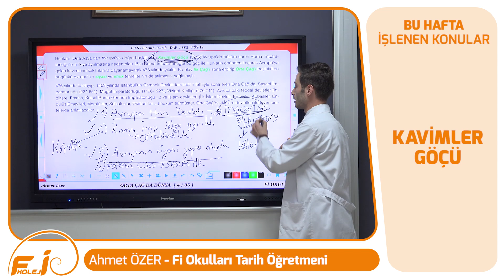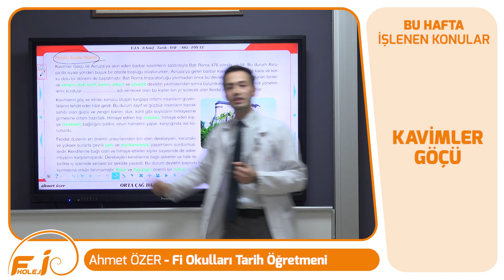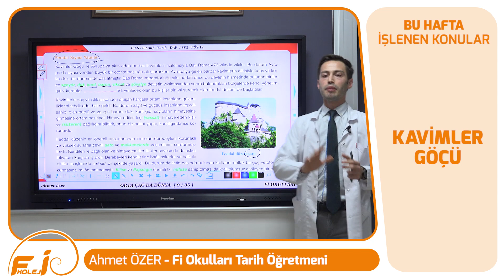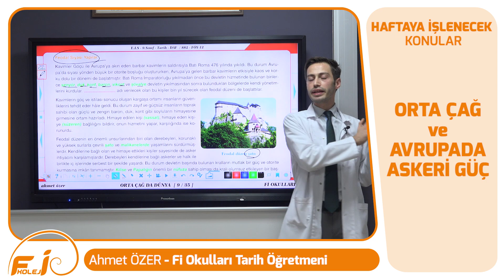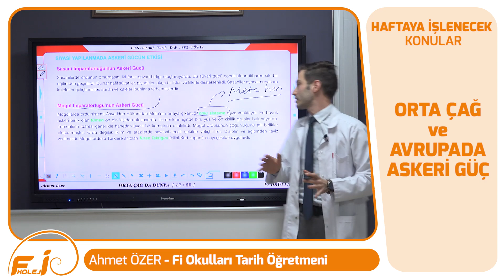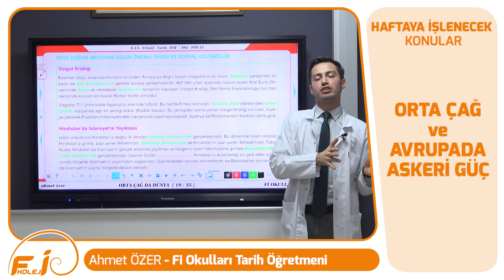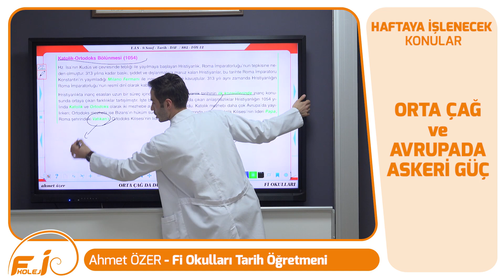FİDEV - TARİH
FİDEV - Fİ Okulları Ders Çalışma Programı